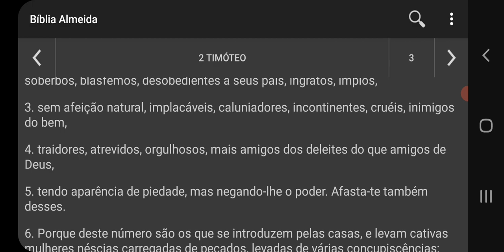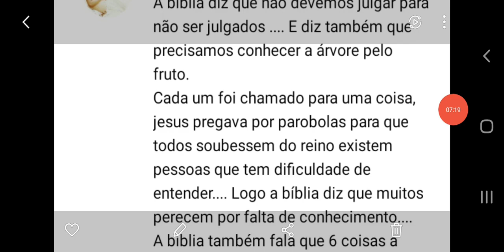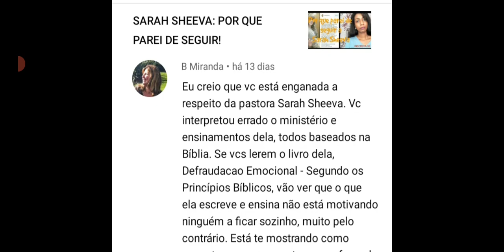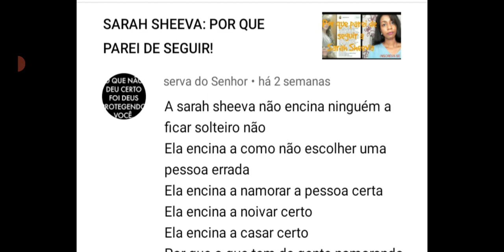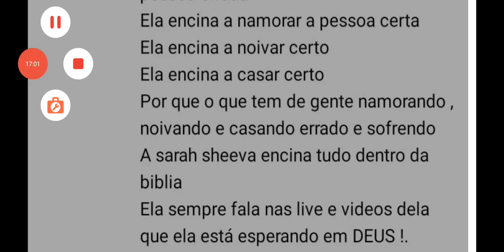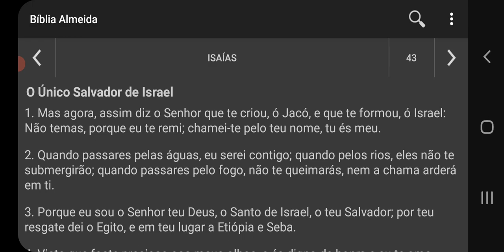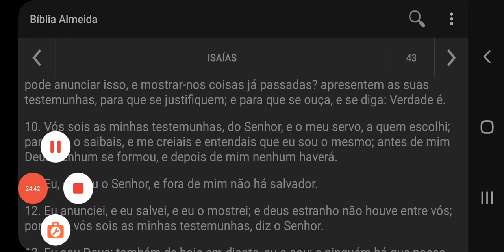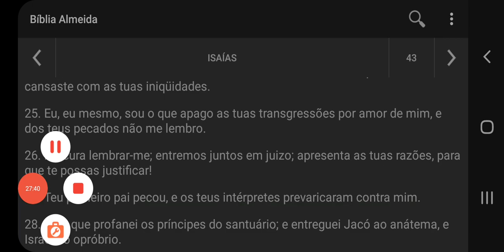Sarah Sheeva e a idolatria dos seus incautos| Os seus direitos tem a resposta na bíblia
11. Eu, eu sou o Senhor, e fora de mim não há salvador.
12. Eu anunciei, e eu salvei, e eu o mostrei; e deus estranho não houve entre vós; portanto vós sois as minhas testemunhas, diz o Senhor.
13. Eu sou Deus; também de hoje em diante, eu o sou; e ninguém há que possa fazer escapar das minhas mãos; operando eu, quem impedirá?
(Isaías, 43)